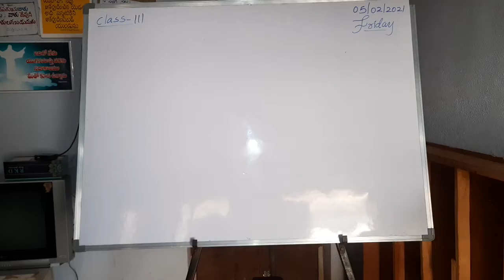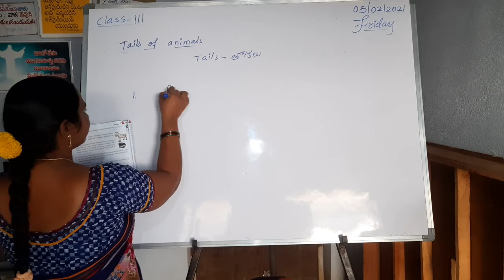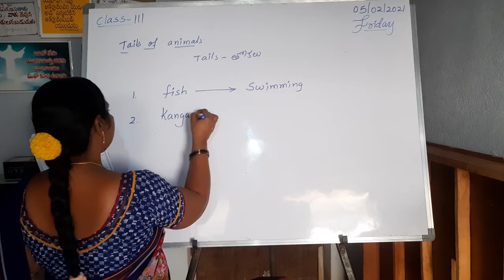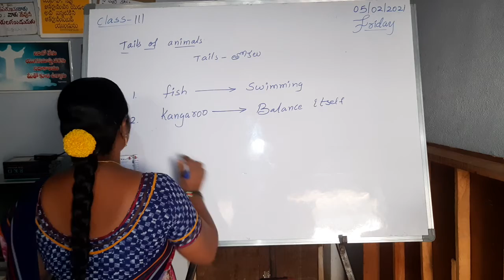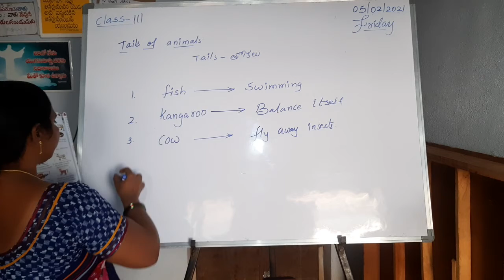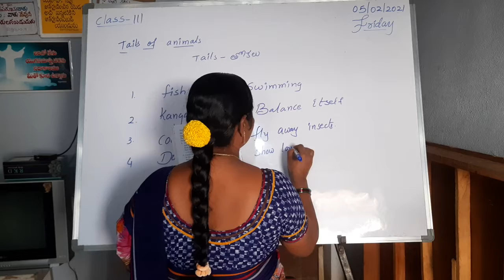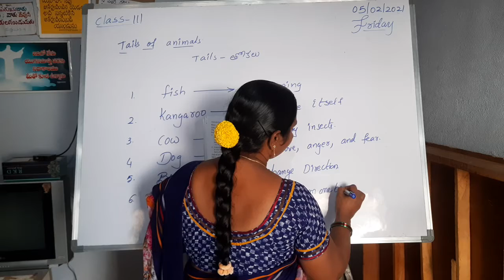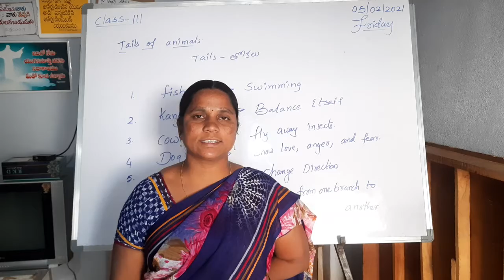3rd Cls Science